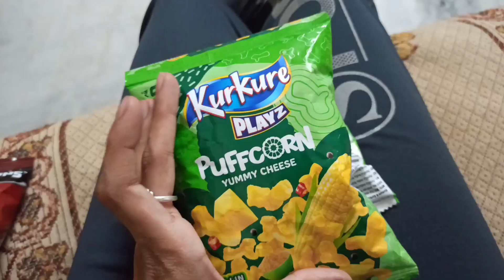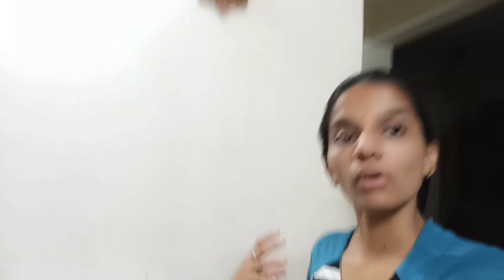Tommy Wants My Mum's Attention all the time | Vlog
This is a short vlog video of Tommy asking for attention